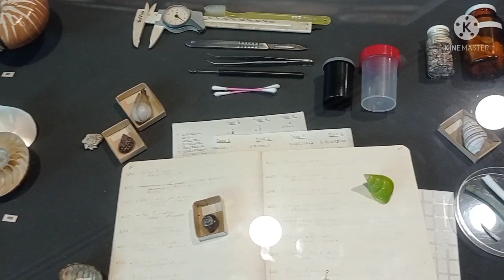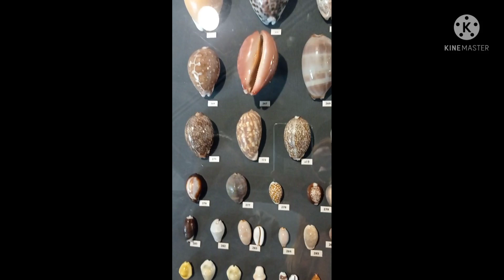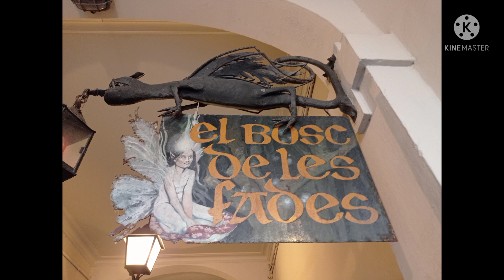weekend gaLa / cataluña Barcelona